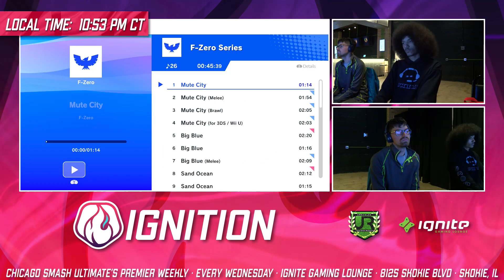Redacious (Steve) vs Ravenking (Joker) - Ignition 338 LOSERS SEMIS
Ignition 338 - November 22, 2023

Follow @UR_Tournaments, @Xyless, and @smash_pacman for more live updates!